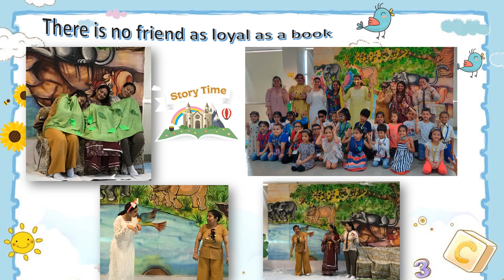Glimpses of Summer Camp 2022